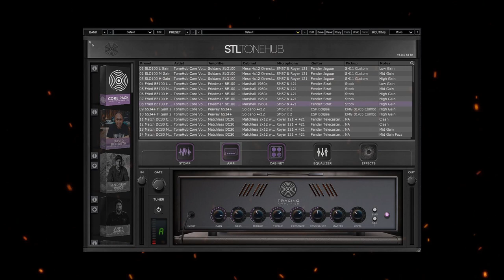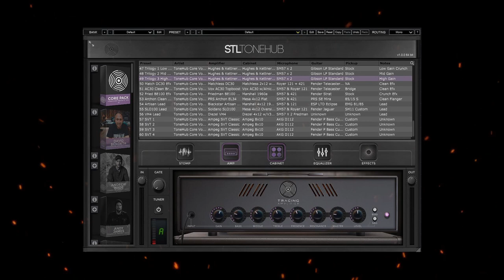STL TONEHUB CORE PACK HIGH GAIN AMPS COMPARISON, PRS S2 VELA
Helo,
Checkout my video of comparison all the high gain amp in STL TONEHUB CORE PACK guitar plugin.

0:13 - Playthrough
0:47 - SLO100
1:22 - Fried BE100
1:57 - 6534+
2:31 - Archon
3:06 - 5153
3:40 - Dual Rectifier
4:15 - VH4 Ch4
4:49 - Herbert 3
5:24 - Artisan 1
5:58 - Savage 3
6:33 - Stilletto 3
7:06 - Trilogy

Gear used:
Plugin   - STL TONEHUB CORE PACK
Guitar   - PRS S2 Vela Satin  Charcoal Limited Edition
Bass     - Yamaha TRBX504
Drums  - Toontrack EZDrummer

Written, produced, mixed and mastered by:
METAL GEAR STUDIO - Paweł Brylowski